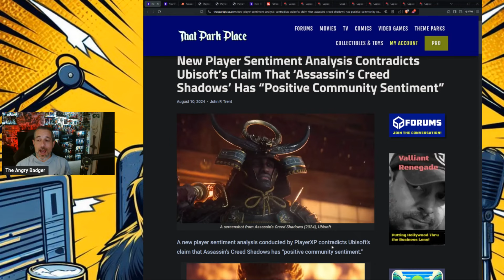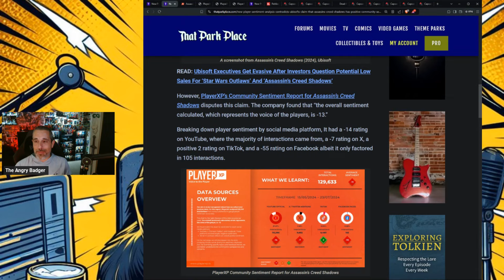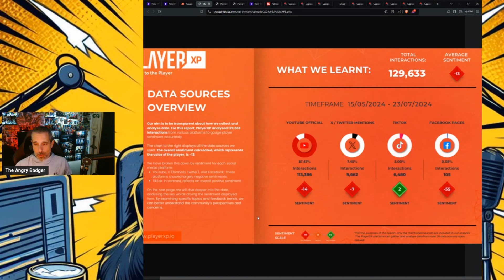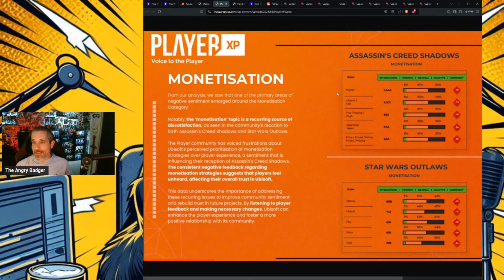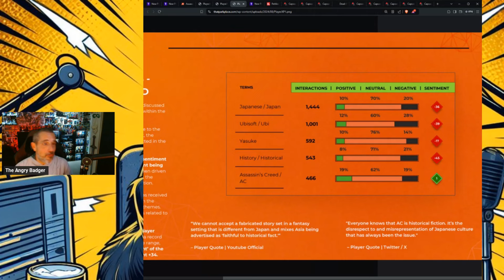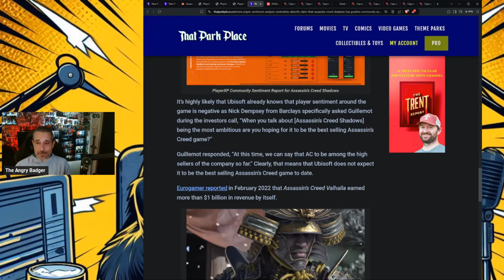New Analysis Contradicts Ubisoft’s Claim That Assassin’s Creed Shadows Has “Positive Sentiment"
Badger goes over the recent AI Analysis show just how negative the community sentiment really is!